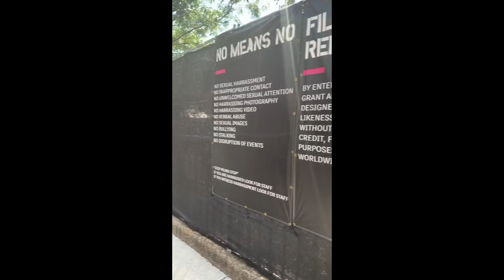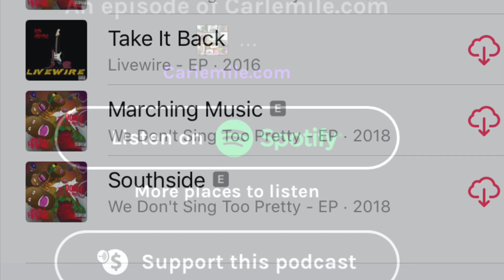AfroPunk 2019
‪Want to hear about my experience at AFROPUNKWeSeeYou? Check out todays episode of Mackin With Miles Radio Show